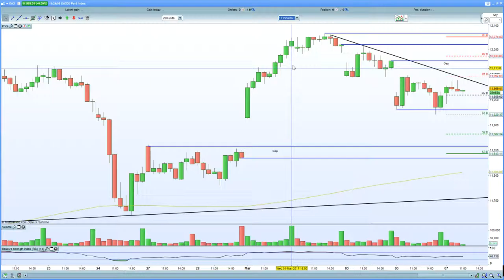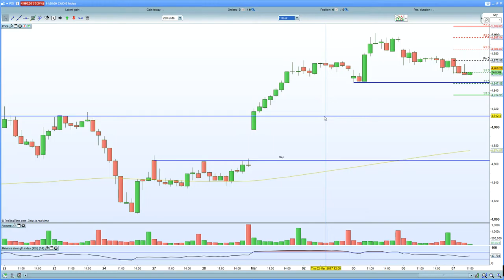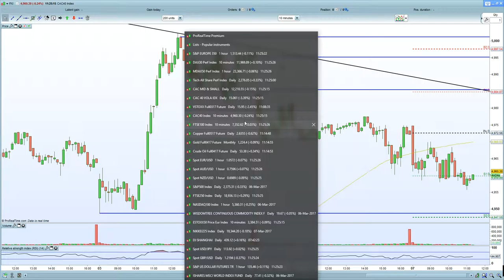FTSE 100 vulnerable due to ££/Brexit vote. DAX 30 hurt by factory orders miss